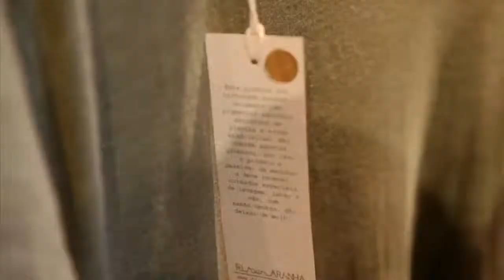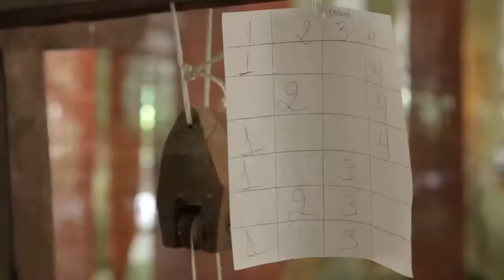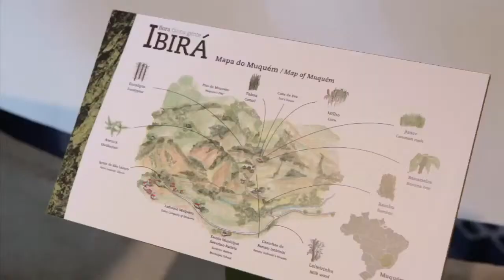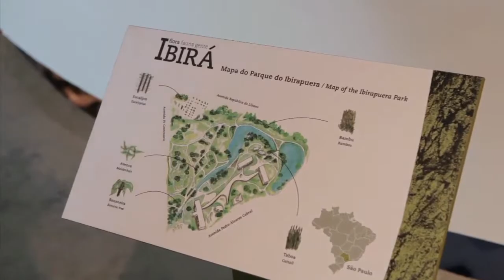CN | Moda sustentável